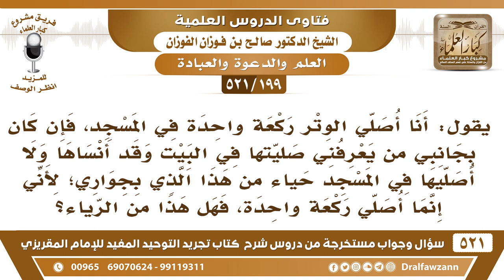[199 -521] ما التوجيه فيمن يستحي أن يصلي الوتر في المسجد ركعة واحدة أمام الناس كي لا ينكروا عليه؟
-[199 -521] السؤال: يقول شخص آخر: أنا أصلي الوتر ركعة واحدة في المسجد، فإن كان بجانبي من يعرفني صليتها في البيت وقد أنساها ولا أصليها في المسجد حياءً من هذا الذي بجواري؛ لأني إنما أصلي ركعة واحدة، فهل هذا من الرياء؟
الجواب: لا، لا تلتفت إلى الذي بجانبك صل الوتر ركعة واحدة، ولو سألك واستغرب قل: هذا وتر يا أخي، أقل الوتر ركعة، علمه بين له.
للاشتراك في قناة الشيخ صالح الفوزان

للاستفسار والإقتراحات والدعم
رئيس الفريق
لمشروع كبار العلماء